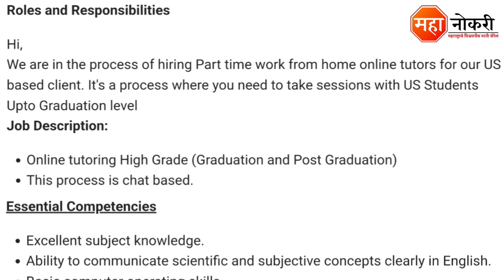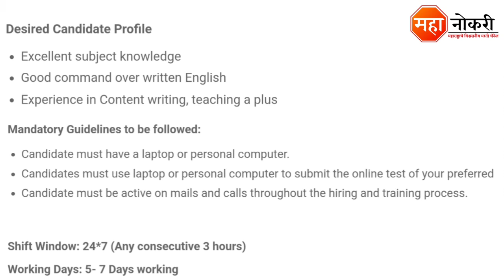Trivium वर्क फ्रॉम होम जॉब | Trivium Work From Home | Part Time Jobs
Trivium Education Services has released a notification for the recruitment in All India. Eligible and Interested applicants need to Online apply before the last date. The last date for submission of application form is As soon as possible.

Apply Online
OPENING FOR ONLINE TUTOR-FREELANCING

General Knowledge

1. Vidyabhartee Perfect General Knowledge Marathi | स्पर्धा परीक्षांसाठी जनरल नॉलेज पुस्तक
2. Brihad Samanya Gyan - General Knowledge book (Marathi)

Logical Reasoning

1. Abhinav Samagra Buddhimatta Chachani (Verbal & Non-Verbal Reasoning

Quantitative Aptitude

1. Competitive Examinations + Quantitative Aptitude (Marathi Edition) (Marathi) by R.S. Aggarwal

Trivium Work From Home Job
Trivium Work From home
Trivium job
Trivium
typing Jobs
Part Time Jobs
jobs
Part Time Jobs
Trivium Data Entry Vacancy
work from home job
Trivium Chat Process Jobs
fresher jobs
Trivium Typing job
Trivium Mumbai Jobs 2022
12th Paas jobs
Trivium job recruitment 2022